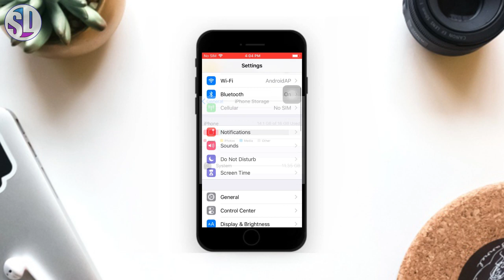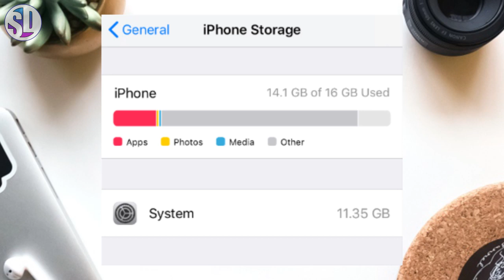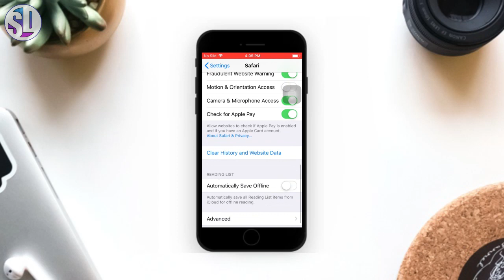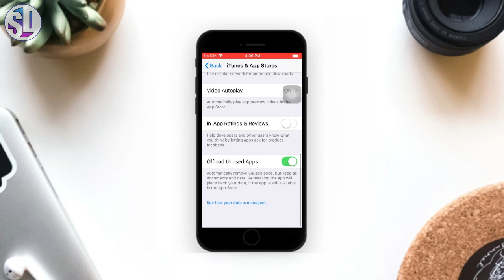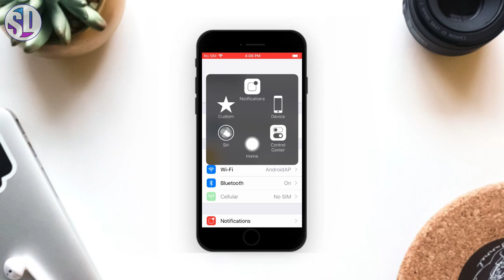How to manage storage in iPhone | Sinhala | SD Official SL